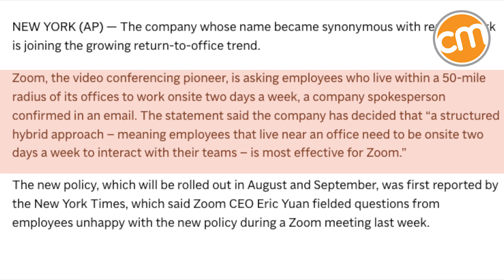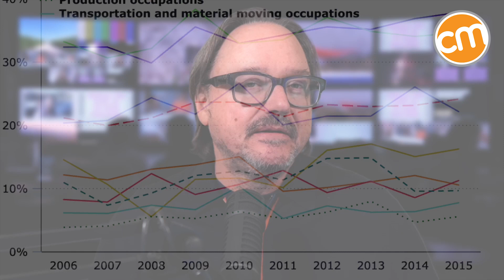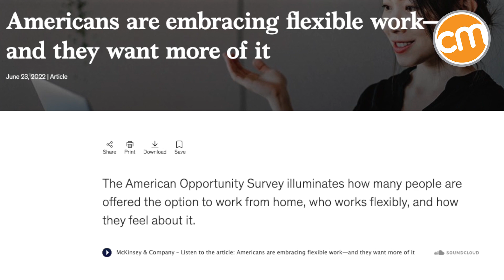Remote and Hybrid Work Challenges | CMI News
🌎 The content marketing news you need to lead in 5 minutes, from Content Marketing Institute’s Robert Rose.

McKinsey research shows 58% of employees have the option to work from home, while big agencies and Zoom want their teams to return to the office. With managers struggling to synchronize hybrid schedules, Robert Rose wonders if it's still realistic to achieve the assumed benefits of in-office collaboration.

📣So what do you think? Do productivity and collaboration suffer without in-office face-time? Do you feel more challenged by a fully remote workforce or by having to work around everyone’s hybrid schedules?

👀 Related: 7 Ways To Unite Your Content Team in a Remote Work World  -